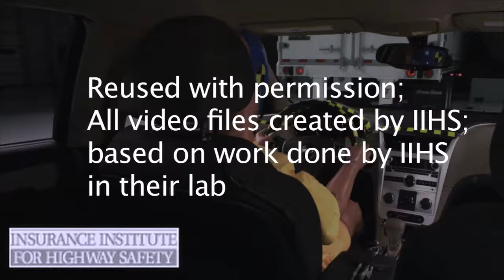IIHS 2013 - Great Dane 30 Degree Overlap